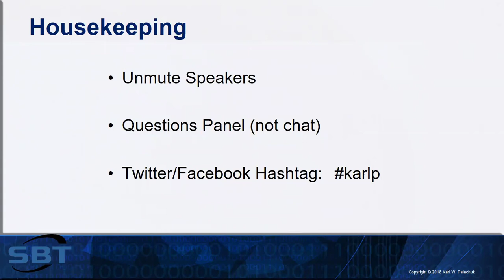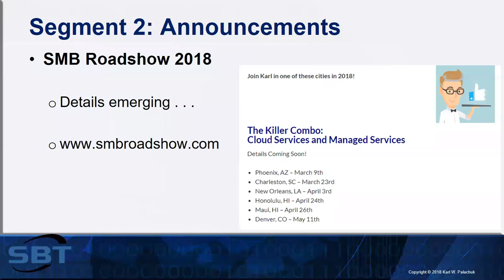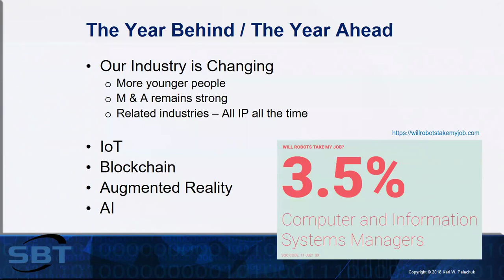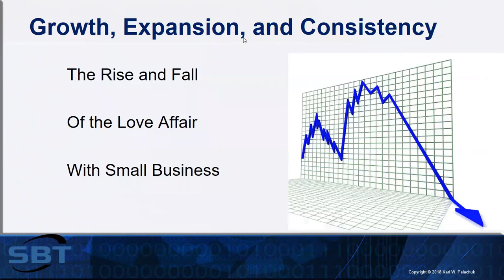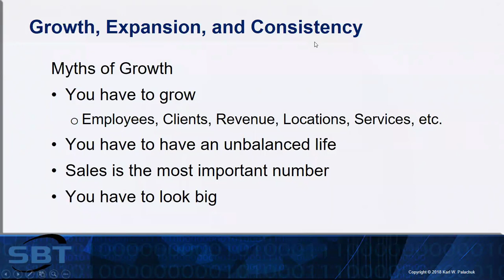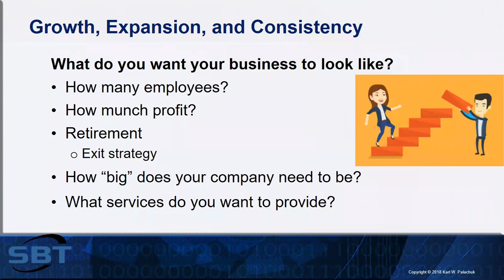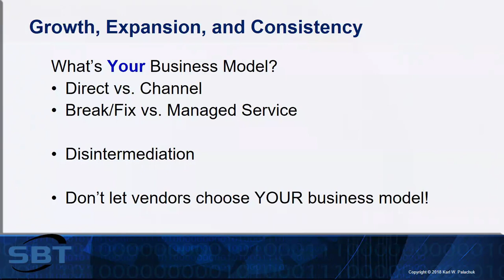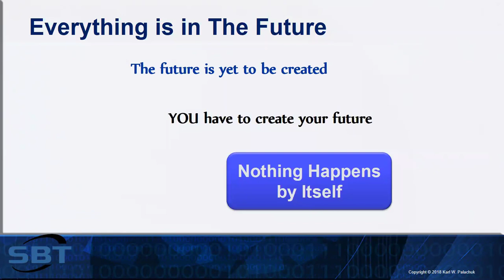Karl Palachuk's State of the Nation for SMB IT 2018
Karl Palachuk's State of the Nation for SMB IT 2018. A look back at 2017 and a look ahead at 2018. Featured content: Growth, Consistency, and Scalability in your small business.